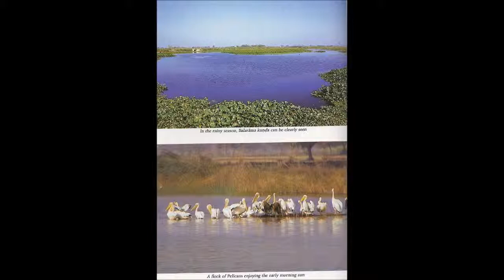Sri Brahma samhita 1932 - 57 60 - Krsna Responds